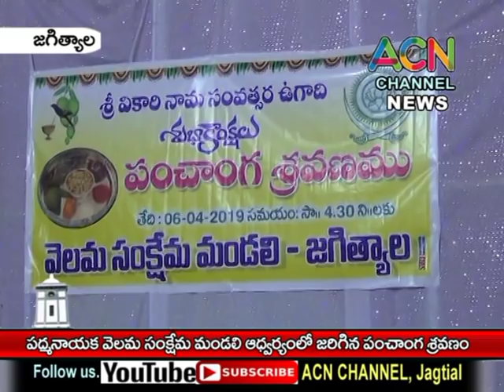జగిత్యాల : పద్మనాయక వెలమ సంక్షేమ మండలి ఆధ్వర్యంలో తిగుళ్ల విసు శర్మ చే పంచాంగ శ్రవణం